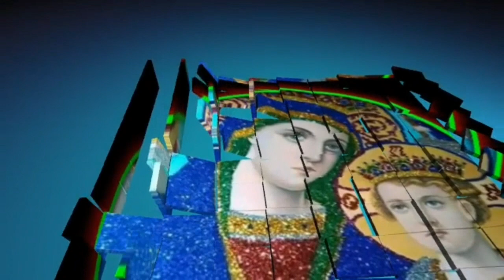አማኑኤል ፀጋህ ይብዛልኝ አጌጥበንት ስምህ